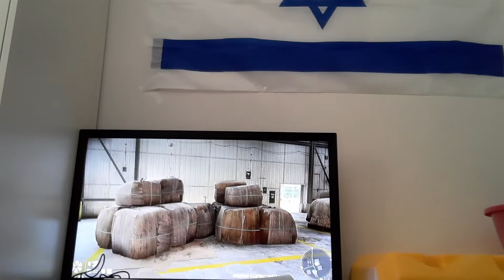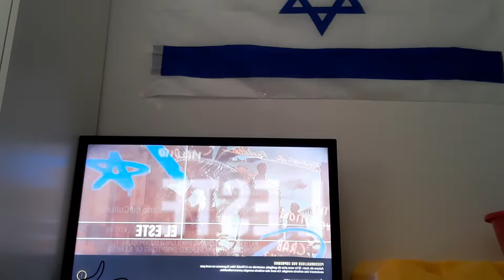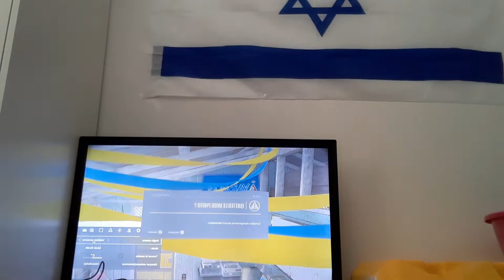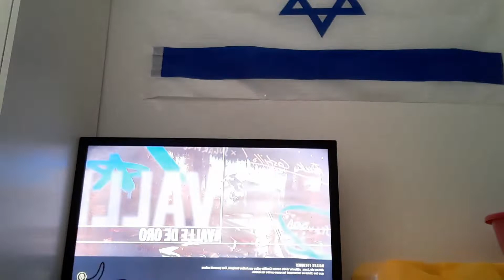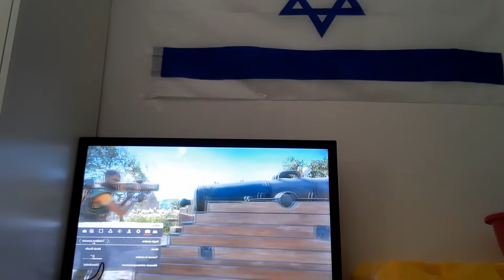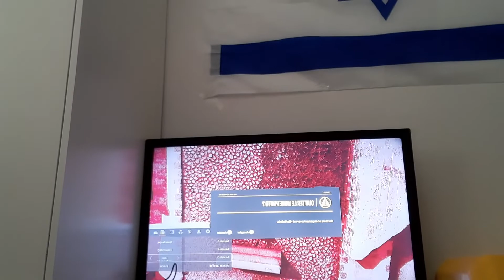2 Части модов